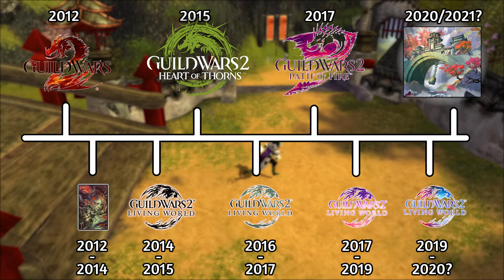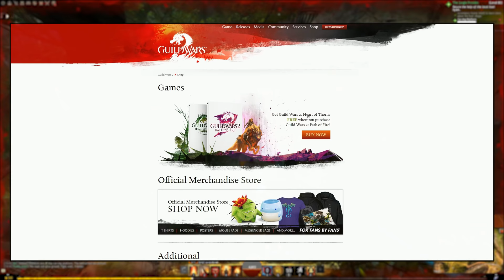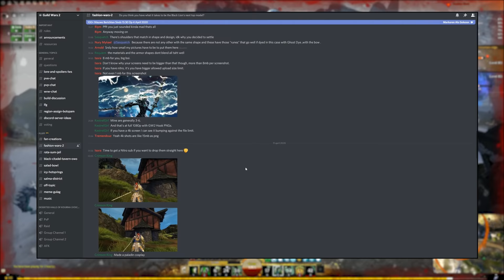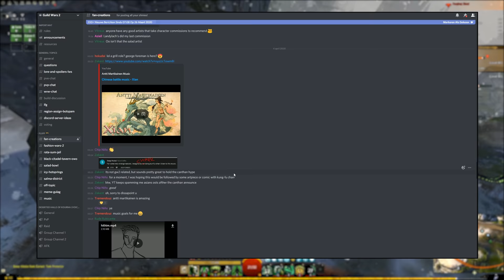Returning player to Guild Wars 2? Here's what to do! | Release Timeline - GW2 Guide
Returning to Guild Wars 2 in 2020? I got you covered! There's a lot you might have missed. In this GW2 guide I will provide you with some tips depending on when and where you left. Also, at the end of the video I will include tips to stay up-to-date without playing if you decide to go on a break again.

I will start with a timeline, here you can catch up on the things you missed. In this timeline I will cover 8 years of Guild Wars 2 in about 6 to 7 minutes.

Key takeaways of this video:

• A timeline with all the releases of Living World Episodes and Expansions
• Key features of the Living World Episodes and Expansions
• Where to start if you left before you hit level 80?
• Where to start if you want to play endgame content in Guild Wars 2?
• Where to look to stay up to-do-date?

Want to hop to a specific segment? Use these timestamps:

0:00 - Intro, who's this video for?
0:45 - Timeline of Guild Wars 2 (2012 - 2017)
3:55 - Timeline of Guild Wars 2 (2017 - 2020)
6:30 - New Expansion coming to Guild Wars in 2020 or 2021?
7:10 - Where should you start (Below level 80)?
8:10 - Getting a mount on a low level character
9:20 - Where to continue (Level 80+ and Story)
11:00 - Getting into endgame content (Ascended Armor)
13:45 - How to stay up-to-date?
15:30 - External Sources for Guild Wars 2 news

Play Guild Wars 2 for free!

Guild Wars 2 Gameplay 2020 🔥:
► 2D2DB1H

A blast to the Past (Gw1 and Gw2):
► 2fWQ88x

Guild Wars 2 Guides 📚:
► 2hkZZcq

Guild Wars 2 returning players guide 2020